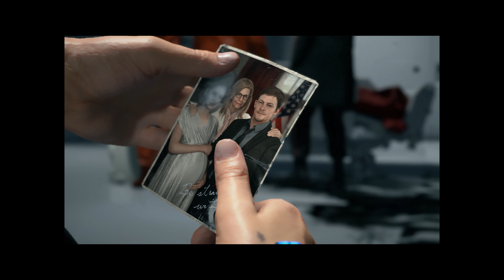Death Stranding Episode 1 Part II